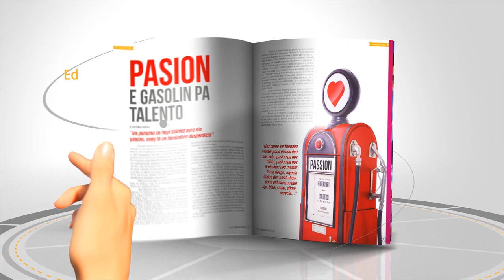Tips! Aruba Magazine